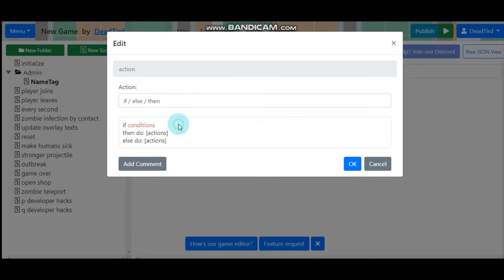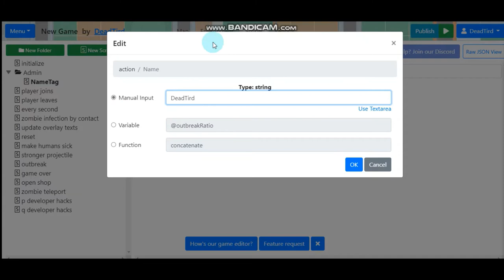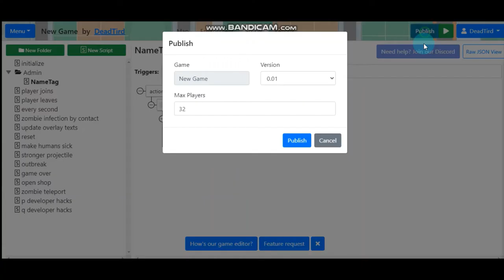How to make a Nametag for your modd.io game!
So guys this is a tutorial on how to make a custom nametag!